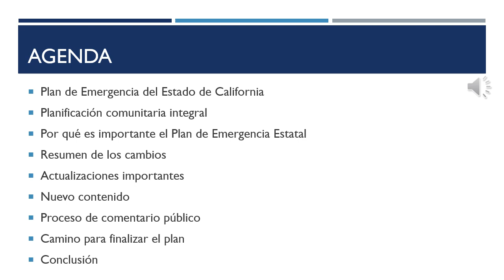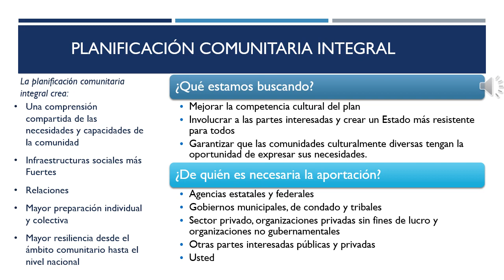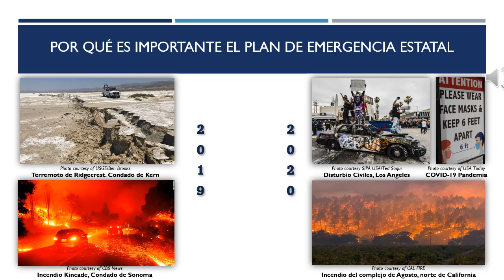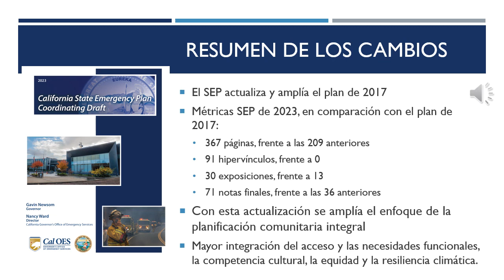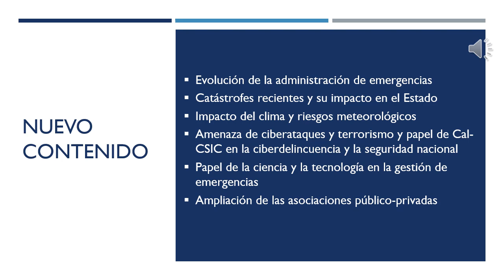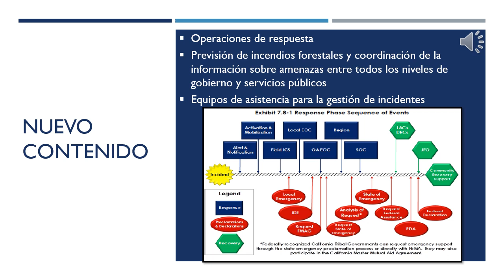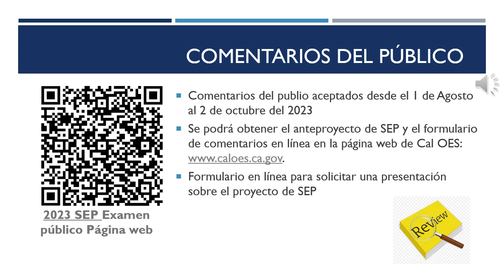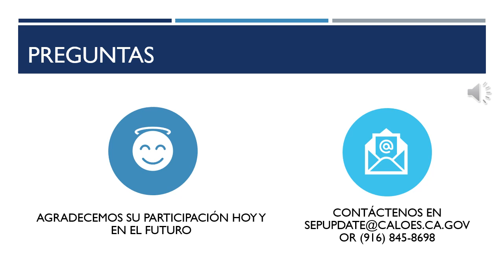Plan de Emergencia Estatal 2023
Slide 1: Plan de Emergencia Estatal 2023
¡Hola California! Soy de la División de Planificación de la Oficina de Servicios de Emergencia del Gobernador de California, conocido como Cal OES. Bienvenido al seminario web sobre revisión de comentarios públicos del Plan de Emergencia del Estado de California 2023, o conocido como SEP.